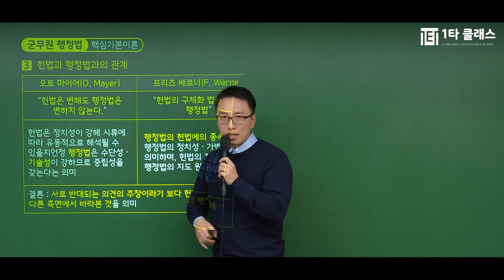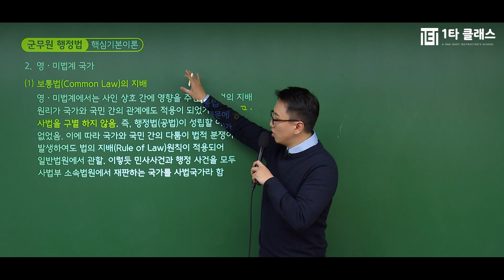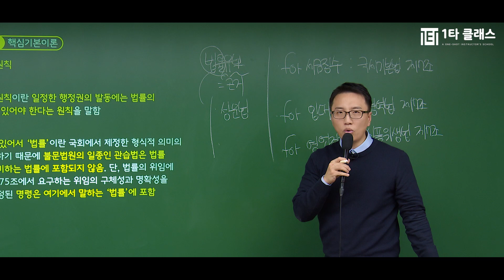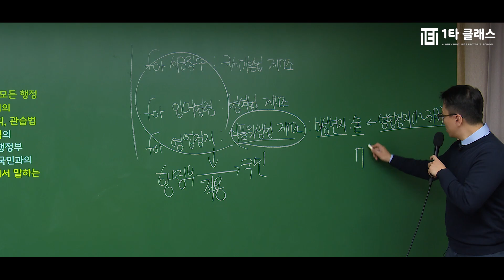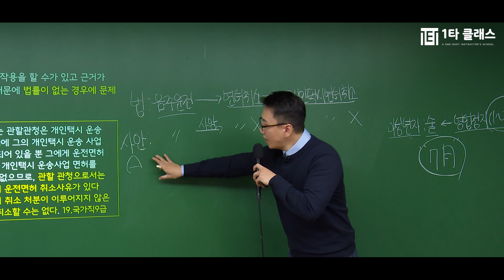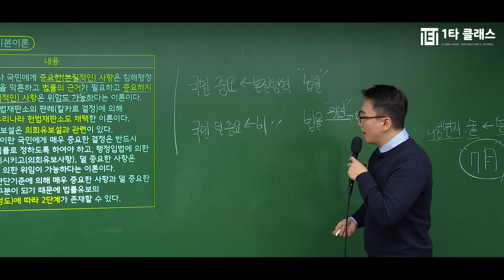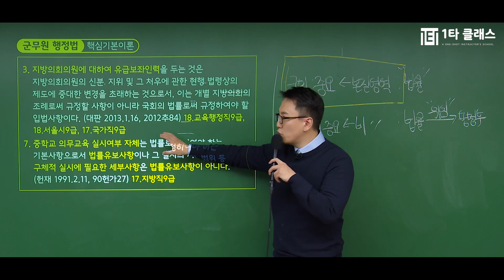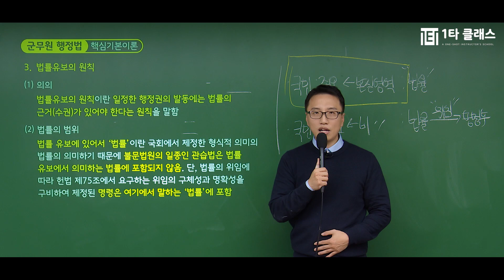[군무원 무료강의] 이재준 교수 행정법 핵심이론 《제3강》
군무원 강의 경력만 10년, 살아있는 행정법의 전설 이재준 교수님!
유튜브에서 추천하는 군무원 행정법 이재준 교수님의 명강의를 무료로 들어보세요^.^

교재구매 시 전강좌 무료로 제공합니다.
행정법의달인 이재준 교수님이 운영하는 네이버 대표카페 바로가기